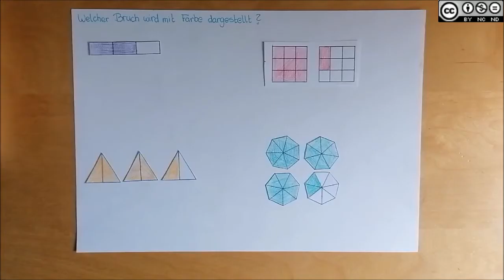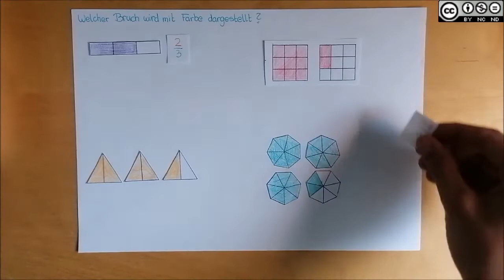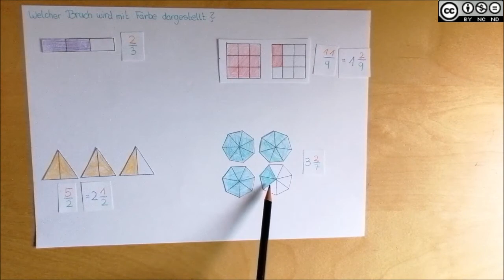Arten von Brüchen BASIC Teil 1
Arten von Brüchen